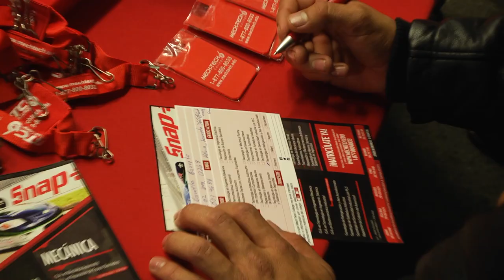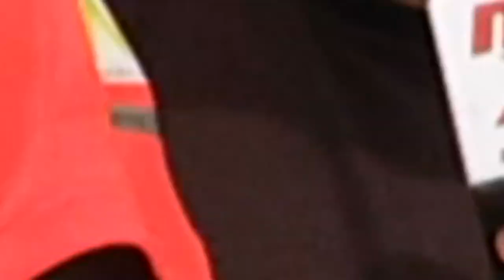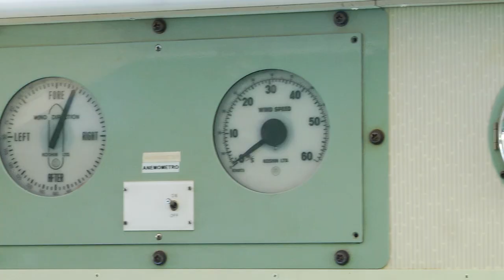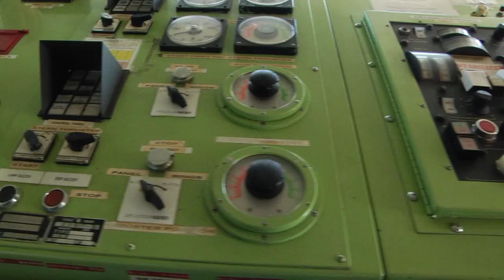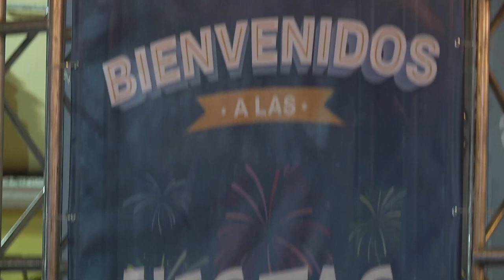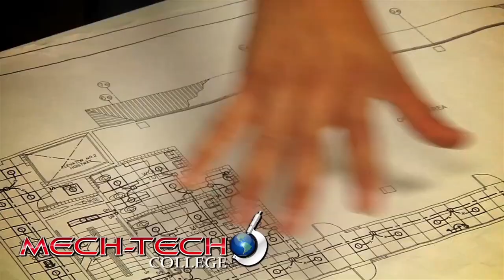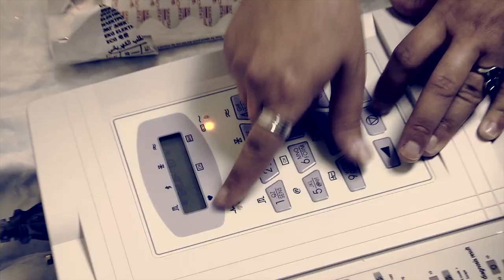Mech Tech Racing 20 de enero de 2016